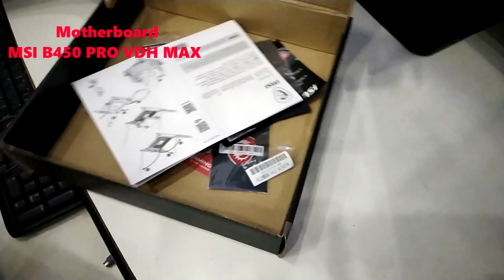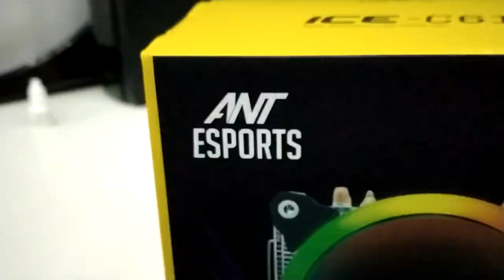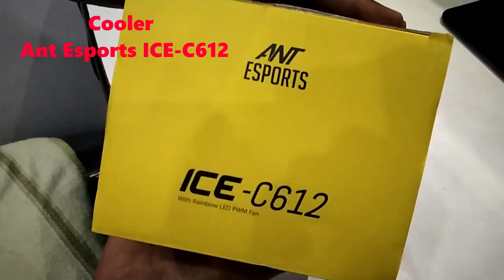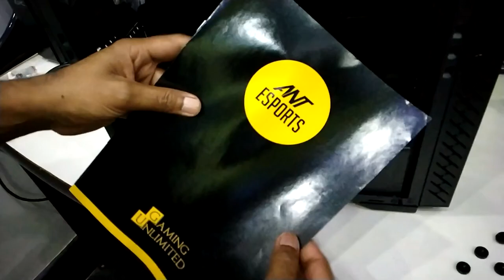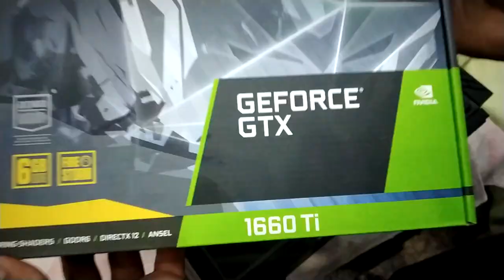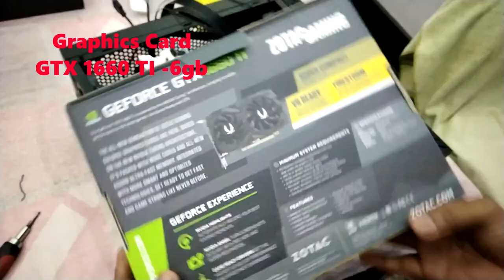Best 4k video editing & streaming pc build | under 60k🔥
This pc is one of the best pc for the budget gamer
we can easily stream any game and  do 4k video editing on this pc easily
in my case ram 8gb which is not enough this time so in future I will add one more 8 GB